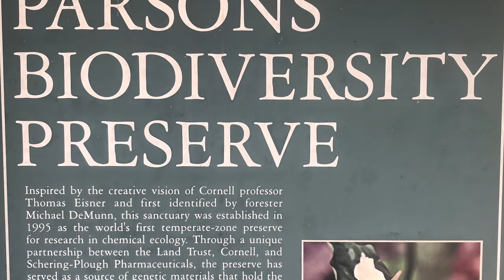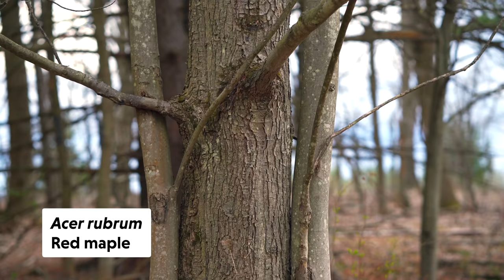What Our WOODS Tell Us — Ep. 025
As the winter snow started to melt and spring was approaching, we were getting eager to get out and explore more of our land. Being that it's our first spring here—we really wanted to hit the ground running and get a better sense of our forest and how we could optimize it for health. We brought in Michael DeMunn—a well-respected local forester and conservationist to walk the land with us and read the forest through the trees so to speak.

Though we only got through a small portion of the forest—his wisdom and insights really helped us understand what we need to do to optimize forest health and be better stewards on the land.

Enjoy this walk in the woods!

OTHER CHANNEL
➨ Plant One On Me: